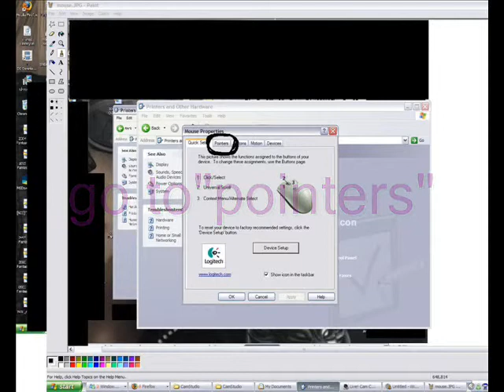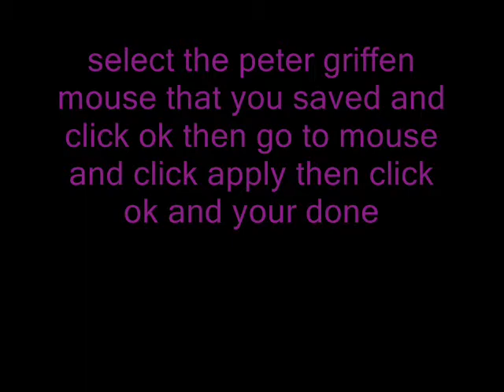how to get a peter grifen mouse cursor